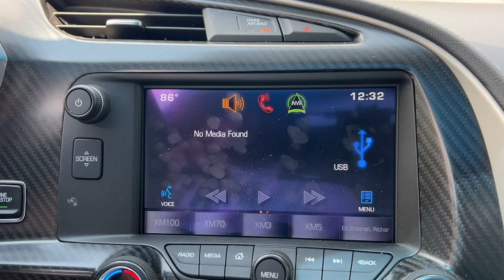2015 Chevrolet Corvette Z06 2LZ CT Wilton, Norwalk, Westport, Darien, Ridgefield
Pre-Owned 2015 Chevrolet Corvette Z06 2LZ available at Devan Chevrolet located in 190 Danbury Rd, Wilton, CT, 06897. Servicing the Wilton, Norwalk, Westport, Darien, Ridgefield area.

Picture yourself in the  2015  Chevrolet Corvette.  If you've got it, flaunt it. The undeniably aggressive and sophisticated Corvette turns heads without apology. Its iconic style and thunderous power maximize your driving pleasure whether on the road or on the track. See how refined and comfortable a supercharged track-ready automobile can be. Get into the Corvette.